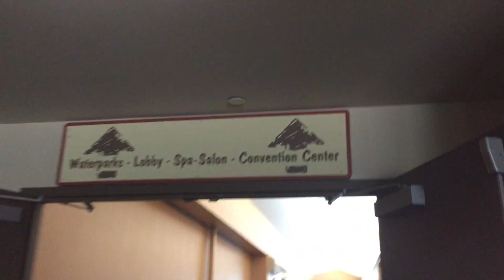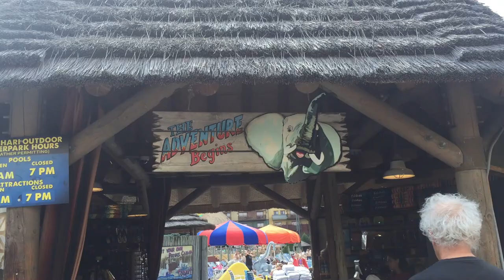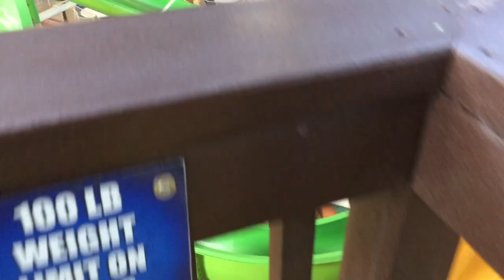Trip to Kalahari's INDOOR Water Park | Wisconsin Dells The Water Park Capital Of the World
We The Masti Kids had great fun at the Kalahari, water park. They enjoyed outdoor park and indoor park.
There are lot of options adults as well as toddlers and kids.
Kalahari is a great resort and you can't get bored